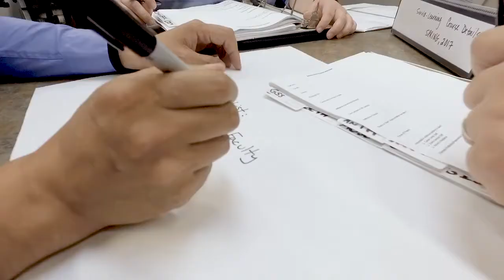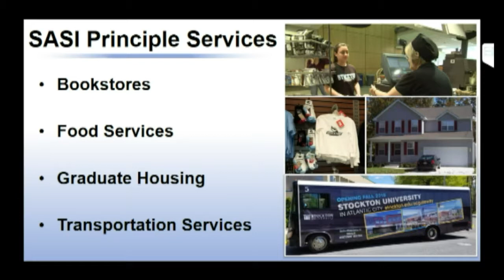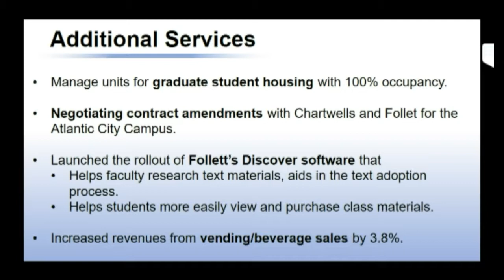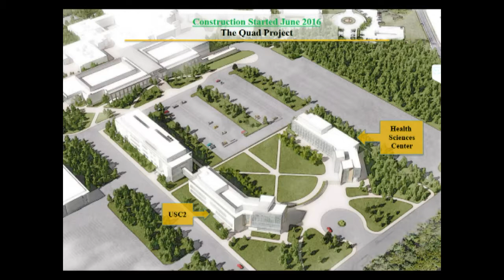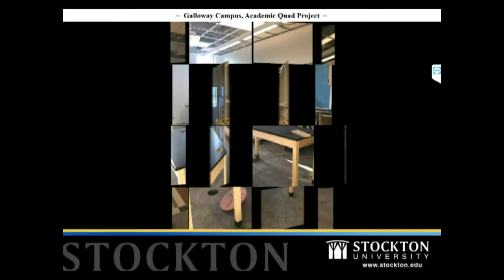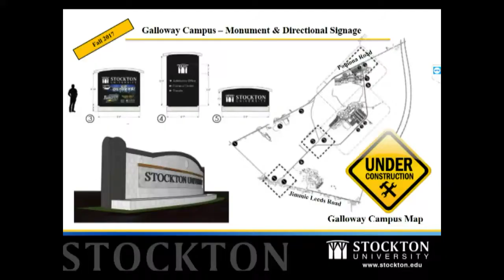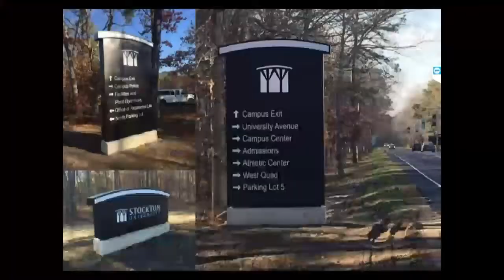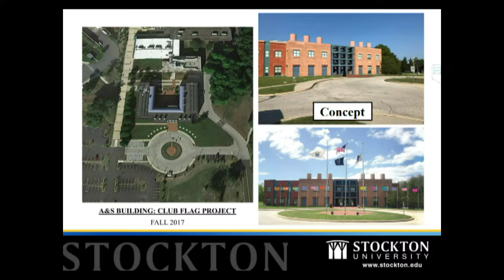Board Of Trustees Meeting 12-6-17